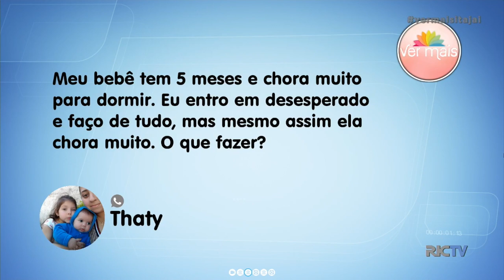Sono dos bebês e crianças: Desafio para muitos pais (parte 1)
Fazer o bebê dormir bem pode ser um desafio para muitos pais. Nos primeiros dias de vida, na fase da adaptação, é comum que os pais fiquem cansados, pois dormem pouco por causa das inúmeras vezes que o bebê acorda durante a noite e madrugada. Veja!